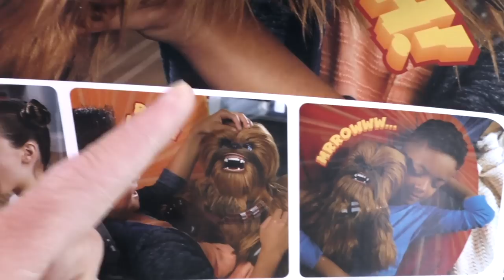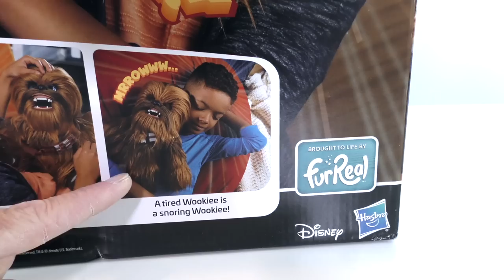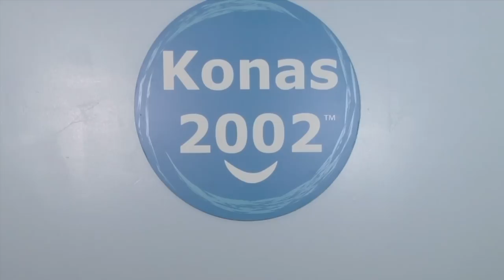Star Wars FurReal Ultimate Co Pilot Chewbacca ! || Toy Review || Konas2002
Darth Vader is destroying the whole universe and we are going to need a good co pilot to help us stop him. Good thing we just got the Star Wars Furreal Ultimate Co Pilot Chewbacca to help us!

Star Wars Fureal Ultimate Co Pilot Chewie
Chewbacca (“Chewie” to his best pals) is famous as Han Solo’s loyal friend and co-pilot – and now the Ultimate Co-pilot Chewie figure can be kids’ trusted companion in adventure, wherever their imagination takes them! This amazing interactive plush friend features 100+ sound-and-motion combinations, responds in the Wookiee language, and reacts whenever he’s in motion – sometimes in surprising ways! Kids will love their favorite Wookiee’s fun facial expressions and the way he responds when they talk to him (he laughs, roars, and even snores!). He’ll often raise his arms as he roars… and make contented sounds when he gets a friendly scratch on the head. This furry best friend is always ready for the next mission, big or small!